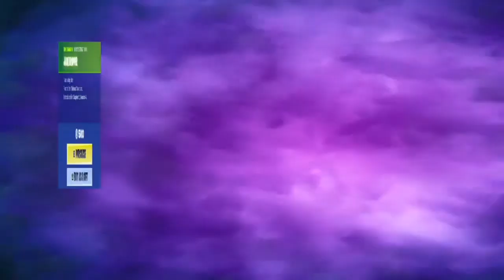Fortnite Item Shop UPDATED October\26\2020 | SKULL SQUAD PACK still here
Fortnite item shop-WE GOT 2 NEW SKINS!!! Baba Yaga and Headlock